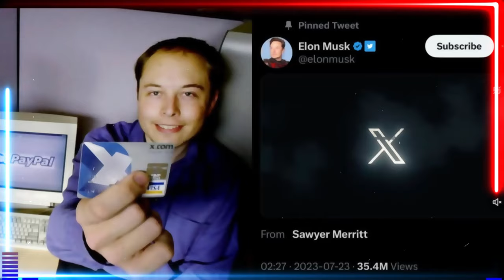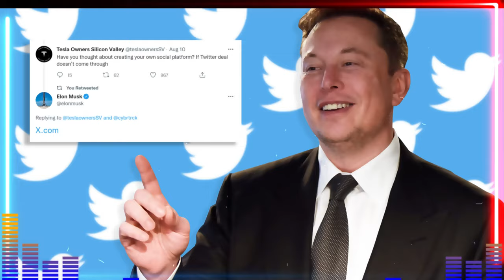ALERTA. FUERTE PRESIÓN. Jack smith Aprieta a los jueces, encontra de Trump. Noticias Estados Unidos